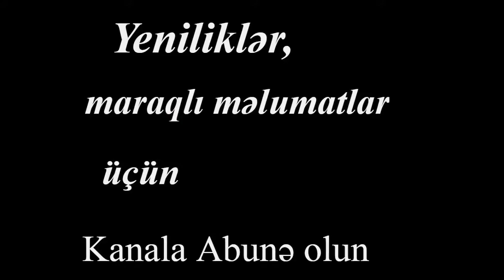Lamborghininin uğur hekayəsi - Qarajdan Zavoda gedən yol